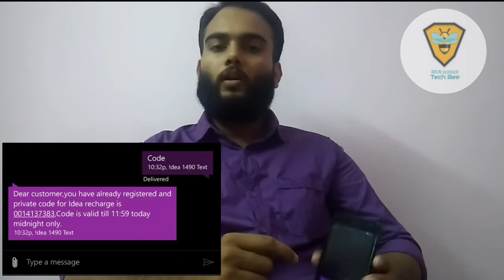പെൺകുട്ടികൾക്ക് എങ്ങനെ കടയിൽ പോയി മൊബൈൽ നമ്പർ കൊടുക്കാതെ ഫ്ലെക്സി റീചാർജ് ചെയ്യും lഷെയർ മാക്സിമം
പെൺകുട്ടികൾക്ക് എങ്ങനെ കടയിൽ പോയി മൊബൈൽ നമ്പർ കൊടുക്കാതെ ഫ്ലെക്സി റീചാർജ് ചെയ്യും l ഷെയർ മാക്സിമം
55515 എന്ന നമ്പറിൽ code എന്നും മെസ്സേജ് അയക്കുക Only 4 idea Users

ആൻഡ്രോയിഡ് മൊബൈൽ ഫോൺ ഉപയോഗിച്ച് എങ്ങനെ ക്യാഷ് ഉണ്ടാക്കാം

വീഡിയോ കാണും ക്യാഷ് ഉണ്ടാക്കും

ചാനൽ സബ്സ്ക്രൈബ് ചെയ്യും അടുത്ത പാർട്ട് ഉടനെ വരുന്നത് ആണ് എല്ലാ വിഡിയോയിലും ക്യാഷ് ഉണ്ടാക്കിയതിന്റെ പ്രൂഫ്‌ ഉണ്ടായിരിക്കുന്നതാണ്